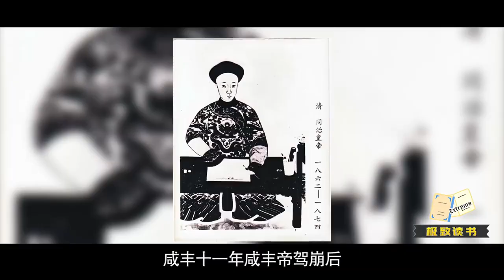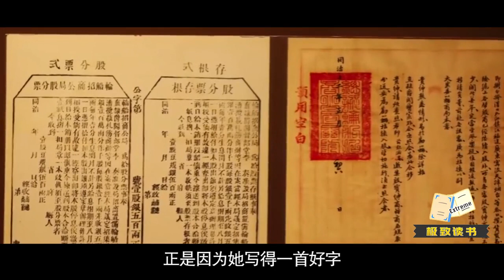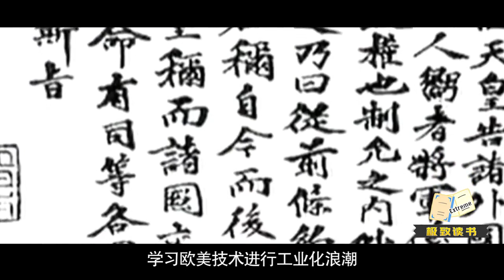读《慈禧》：初入宫廷的慈禧，只想生儿子，又如何走出传奇一生？